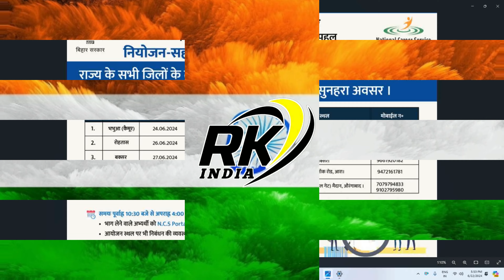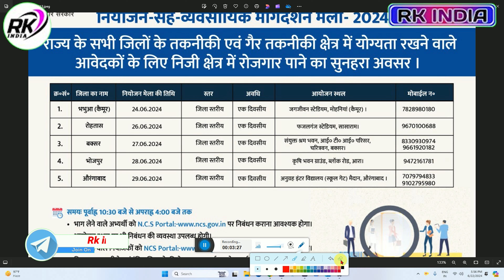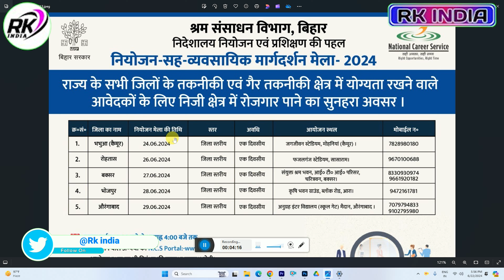Bihar rojgar mela 2024 | bihar rojgar mela kab lagega | bihar rojgar mela registration kaise kare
LINK ;-

VIDEO TOPIC
Bihar rojgar mela 2024
bihar rojgar mela kab lagega
bihar rojgar mela registration kaise kare
bihar rojgar mela,bihar rojgar mela registration kaise kare 2024
rojgar mela,bihar bijli vibhag online form 2024 kaise bhare
bihar rojgar mela,bihar rojgar mela registration kaise kare

___Ye Sab Equipment Use Karte Hai Ham Apna Video Banane Ke Liye 👇👇

1 :- Tripod For Mobile